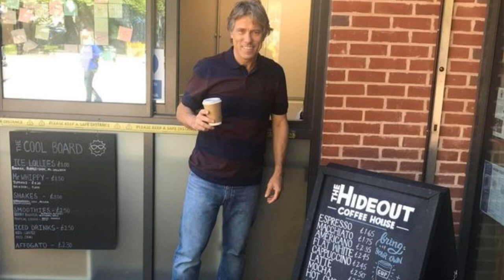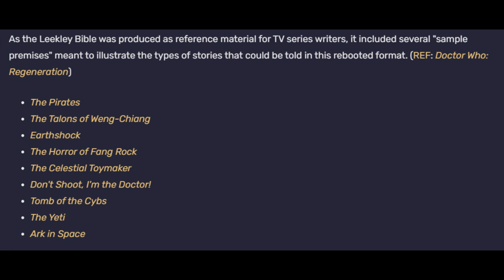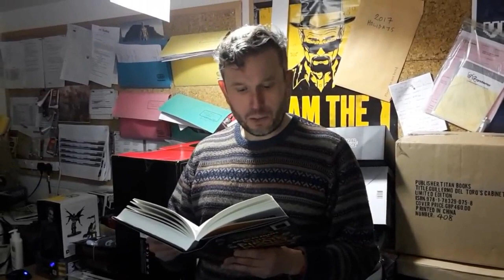Russell T Davies Returns to Doctor Who!!! • Theories / Predictions • With Deepspacenoot!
CAN WE GET 20 LIKES FOR MORE DOCTOR WHO VIDEOS!?!?!?!

Have something you'd like to send me? Use the "WFAart" hashtag on Twitter or tweet it to me directly! (@DanWFA)

OTHER SOCIALS / INFORMATION!

Billy Pinning (Designer / Artist)

Beeple (Animator / Unedited outro footage)

infringing.